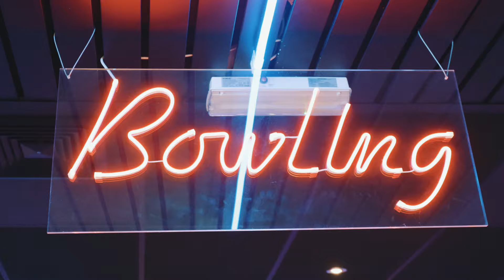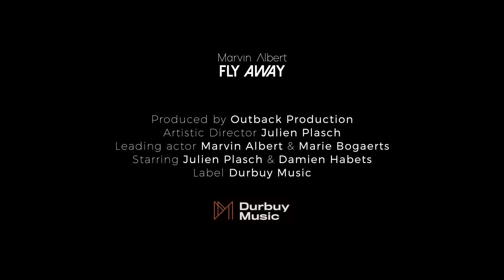Marvin Albert - Fly Away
Crédits:
MUSIQUE
Compositeurs: Manou Maerten, Robbe Verreth, Sam Wouters
Bassiste: Leo Fifty Five
Enregistrement et Production: Domien Cnockaert
Mix et Master: Domien Cnockaert

VIDEO CLIP
Production : Outback Production (Cyril Bodarwe)
Écrit et réalisé par : Julien Plasch
Acteurs : Marvin Albert, Marie Bogaerts, Julien Plasch, Damien Habets
Label : Durbuy Music